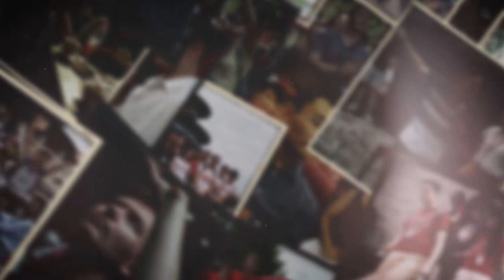Experience China 2016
Traditional Chinese culture helped international students on our "Experiencing China"program to enjoy life at Tsinghua.